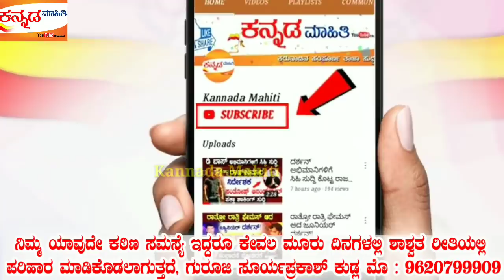ಇಂದಿನಿಂದ ಶನಿದೇವರು ಈ 5 ರಾಶಿಯವರನ್ನು ಇನ್ನು 14 ವರ್ಷದ ಒಳಗೆ ಕುಬೇರರನ್ನಾಗಿ ಮಾಡುತ್ತಾರೆ!| Kannada Astrology